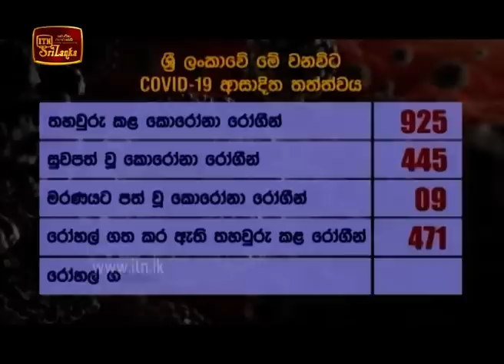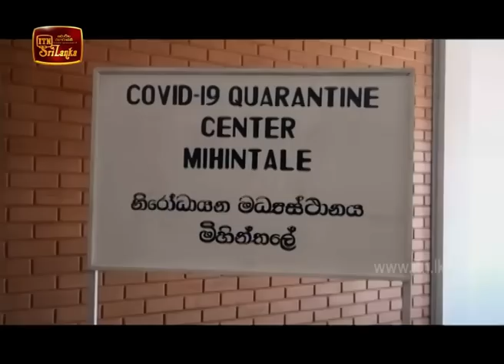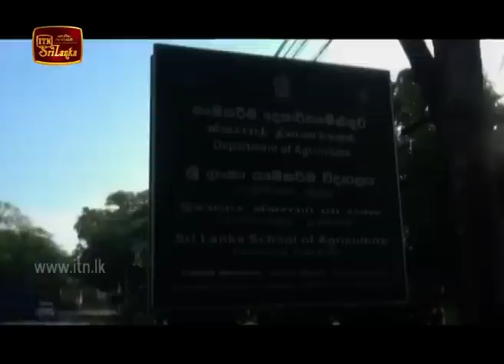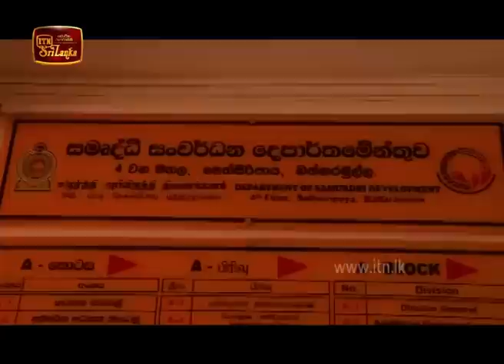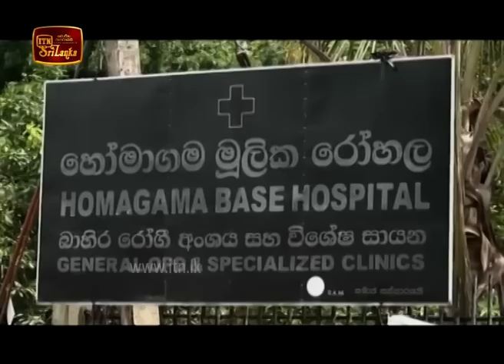ITN News 2020-05-15 | 12.00 PM